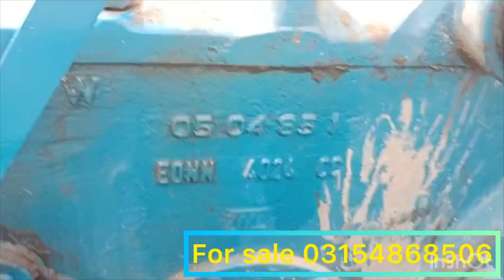Ford 4610 Modle 1985 for sale demand 17 lakh 03154868506 Ansar ali Chiniot